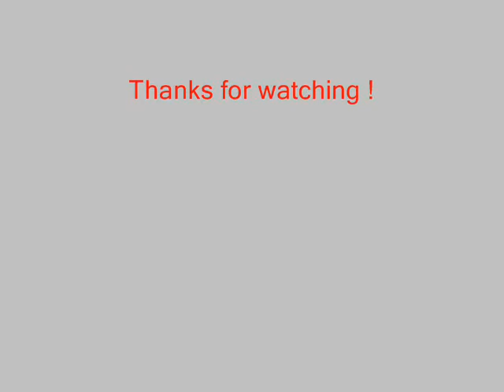Züge in Dedensen-Gümmer (Hannover) !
Viele Züge darunter auch eine Class66 von Heavy Power Paul !Viel Spass (Have fun)